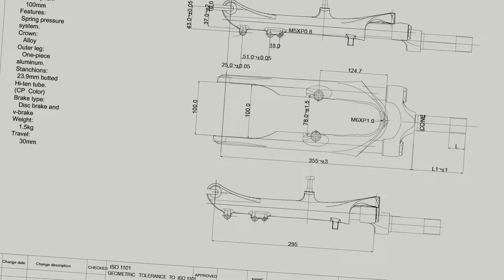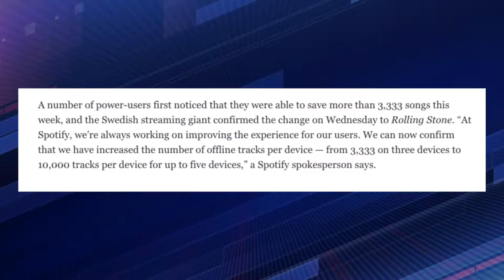Weekly Tech Rewind - Apple Is Ditching the Lightning Port